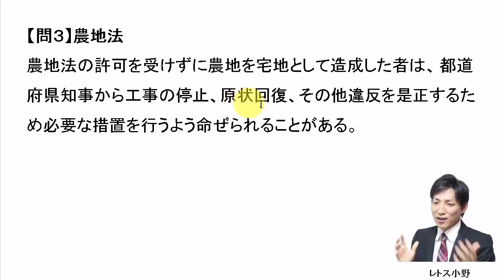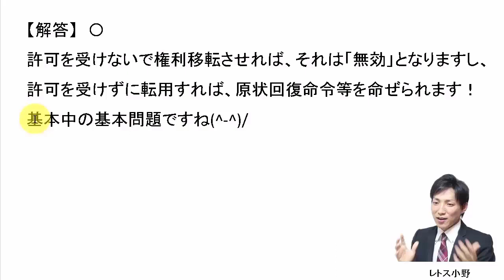【宅建過去問】8月31日の３問【レトス小野】宅建過去問解説